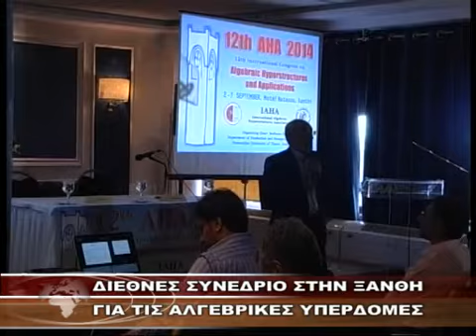ΔΙΕΘΝΕΣ ΣΥΝΕΔΡΙΟ ΣΤΗΝ ΞΑΝΘΗ ΓΙΑ ΤΙΣ ΑΛΓΕΒΡΙΚΕΣ ΥΠΕΡΔΟΜΕΣ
ΔΙΕΘΝΕΣ ΣΥΝΕΔΡΙΟ ΣΤΗΝ ΞΑΝΘΗ ΓΙΑ ΤΙΣ ΑΛΓΕΒΡΙΚΕΣ ΥΠΕΡΔΟΜΕΣ 5-9-2014